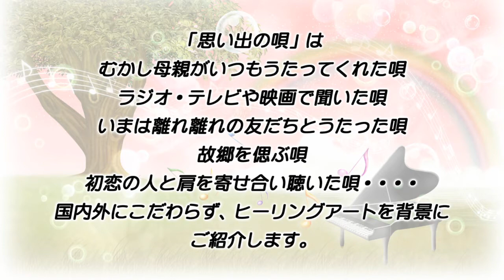宵待草「思い出の唄20」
思い出の唄 「茶摘み」 Vo：歌織　Piano：中島薫　イラスト：坂道なつ